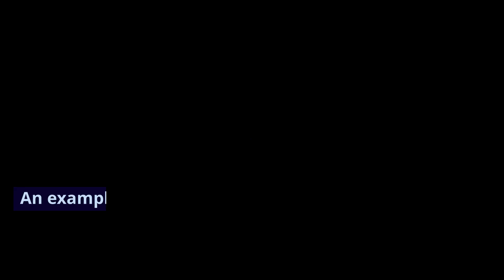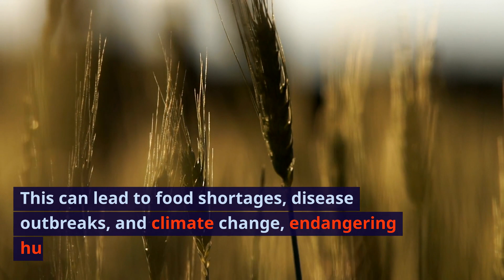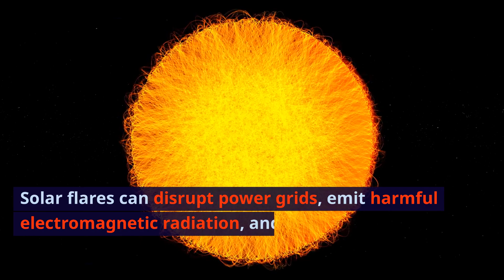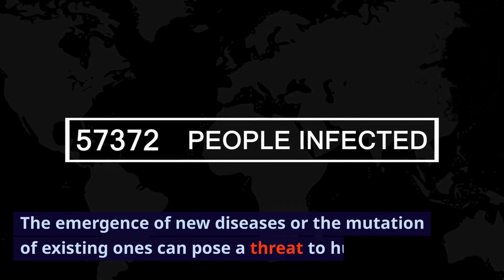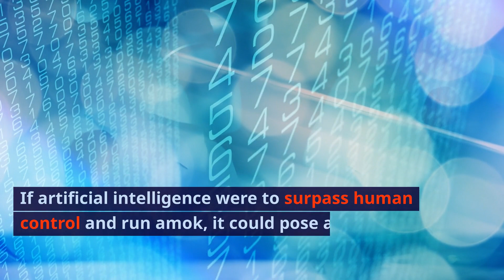과학자들이 주장하는 인류 멸망의 시나리오 10가지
1. 대규모 소행성 충돌

지구에 대규모 소행성이나 혜성이 충돌하면 지구 전체가 파괴될 수 있습니다. 1994년 칠레에 떨어진 슈메이커-레비 9 혜성은 지름이 약 60km로, 지구에 떨어졌다면 엄청난 피해를 입혔을 것입니다.

대규모 소행성 충돌이 일어날 가능성은 매우 낮지만, 완전히 배제할 수는 없습니다. 지구에는 약 100만 개의 소행성이 지구와 충돌할 수 있는 궤도를 돌고 있으며, 이 중 일부는 지름이 1km 이상에 달하는 것으로 알려져 있습니다.

대규모 소행성 충돌이 일어난다면 지구의 지각과 대기를 파괴하고, 지구 전체에 엄청난 피해를 입힐 것입니다. 화산 폭발, 해일, 지진, 폭풍 등과 같은 자연 재해가 발생하고, 식량 부족, 질병, 기후 변화 등의 문제로 인해 인류가 멸망할 수 있습니다.

2. 초대형 화산 폭발

지구에는 약 1,500개의 활화산이 있으며, 이 중 일부는 초대형 화산 폭발을 일으킬 수 있습니다. 초대형 화산 폭발은 지구 전체의 기후를 변화시켜 인류를 위협할 수 있습니다.

1815년 인도네시아 탐보라 화산 폭발은 지구 전체의 기온을 1도 이상 낮추었고, 1816년에는 유럽과 북미 전역에서 기근과 질병이 발생했습니다.

초대형 화산 폭발이 일어나면 화산재와 가스가 대기를 뒤덮어 태양빛을 차단하고, 지구의 기온을 낮출 것입니다. 이는 식량 부족, 질병, 기후 변화 등의 문제를 일으켜 인류가 멸망할 수 있습니다.

3. 지구 자기장 소멸

지구의 자기장은 태양으로부터 유입되는 태양풍을 막아주는 역할을 합니다. 만약 지구 자기장이 소멸하면 태양풍으로 인해 지구 대기가 손상되고, 생명체가 살 수 없게 될 것입니다.

지구의 자기장은 지구의 내부에서 생성되는 전류에 의해 유지됩니다. 지구 내부의 대류가 약해지거나 멈추면 지구 자기장이 소멸할 수 있습니다.

지구 자기장이 소멸하면 태양풍으로 인해 지구 대기가 이온화되고, 지구의 자외선 차단막이 손상될 것입니다. 이는 인간과 동물에게 피부암, 눈 질환, 면역력 저하 등의 문제를 일으킬 수 있습니다. 또한, 지구의 기온이 상승하고, 극지방의 얼음이 녹아 해수면이 상승할 것입니다.

4. 태양 폭발

태양은 주기적으로 폭발을 일으키는데, 이 폭발로 인해 방출되는 에너지는 지구에 심각한 피해를 줄 수 있습니다. 태양 폭발이 지구에 직접적인 영향을 미치면 전력망이 마비되고, 전자기파가 방출되어 인류가 피부암에 걸릴 위험이 높아집니다.

태양 폭발은 지구로부터 약 100광년 이내에 발생하면 지구에 영향을 미칠 수 있습니다. 태양 폭발이 지구에 영향을 미치면 전자기파로 인해 전력망이 마비되고, 통신이 중단될 것입니다. 또한, 전자기파에 노출되면 인간이 피부암에 걸릴 위험이 높아집니다.

5. 극한 기후 변화

지구 온난화로 인해 극한 기후 현상이 더욱 빈번해지고 있습니다. 홍수, 가뭄, 폭염, 폭우 등은 인류의 삶을 위협할 수 있습니다.

극한 기후 변화로 인해 홍수, 가뭄, 폭염, 폭우 등의 자연 재해가 더욱 빈번해지고 그 피해가 커질 것입니다. 또한, 식량 부족, 질병, 기근, 전쟁 등의 문제로 인해 인류가 멸망할 수 있습니다.

6. 질병

새로운 질병의 출현이나 기존 질병의 변종은 인류를 위협할 수 있습니다. 20세기에 유행한 스페인 독감은 약 5,000만 명의 목숨을 앗아갔습니다.

질병의 출현은 인간 활동으로 인해 발생할 수 있습니다. 환경 오염, 기후 변화, 야생 동물과의 접촉 등은 새로운 질병의 출현에 기여할 수 있습니다.

질병이 인류를 멸망시킬 가능성은 매우 낮지만, 완전히 배제할 수는 없습니다. 만약 치명적인 질병이 전 세계적으로 유행한다면 인류의 생존에 심각한 위협이 될 수 있습니다.

7. 핵전쟁

핵전쟁은 지구상의 모든 생명을 멸종시킬 수 있는 최악의 재앙입니다. 핵전쟁이 발발하면 방사능과 화재로 인해 인류가 살 수 없는 환경이 조성될 것입니다.

핵전쟁이 발발할 가능성은 낮지만, 완전히 배제할 수는 없습니다. 인간의 오만과 오류로 인해 핵전쟁이 발발할 수 있습니다.

8. 인공지능의 폭주

인공지능이 인간의 통제를 벗어나 폭주한다면 인류를 위협할 수 있습니다. 인공지능이 스스로 판단하고 행동할 수 있게 된다면, 인간을 공격하거나 인류의 생존에 위협이 될 수 있는 결정을 내릴 수도 있습니다.

인공지능의 폭주 가능성은 아직까지는 낮지만, 완전히 배제할 수는 없습니다. 인공지능 기술이 빠르게 발전하고 있는 만큼, 인공지능의 폭주에 대비해야 할 필요성이 있습니다.

9. 생태계 파괴

인간 활동으로 인해 지구의 생태계가 파괴되고 있습니다. 생태계 파괴는 기후 변화, 식량 부족, 질병 등의 문제를 일으켜 인류를 위협할 수 있습니다.
인간 활동으로 인해 산림 벌채, 오염, 남획 등이 증가하고 있습니다.

 이는 지구의 생태계를 교란하고, 생물 다양성을 감소시키는 원인이 되고 있습니다.
생태계 파괴가 계속된다면 식량 부족, 질병, 기근, 전쟁 등의 문제로 인해 인류가 멸망할 수 있습니다.

10. 환경 오염

환경 오염은 인간의 건강과 생존을 위협할 수 있습니다. 대기 오염, 수질 오염, 토양 오염은 호흡기 질환, 식중독, 암 등의 질병을 유발할 수 있습니다.

환경 오염은 인간 활동으로 인해 발생하고 있습니다. 화석 연료의 사용, 산업 활동, 생활 쓰레기의 배출 등은 환경 오염의 원인입니다.

환경 오염이 계속된다면 인간의 건강과 생존에 심각한 위협이 될 수 있습니다.

이러한 시나리오는 아직 현실화되지 않았지만, 인류가 지속 가능한 발전을 이루지 못한다면 언젠가는 현실이 될 수 있다는 우려가 있습니다. 인류는 이러한 위협에 대비하여 대비책을 마련하고, 지속 가능한 발전을 위한 노력을 기울여야 할 것입니다.